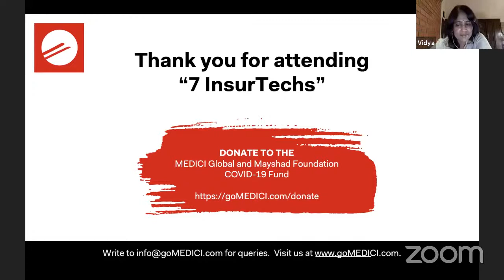[LIVE Webinar] 7 InsurTechs | Part 3: Special Episode Featuring Riskcovry Founders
In the third episode of the new MEDICI webinar series “7 InsurTechs | Part 3: Special Episode” Rahul Mathur, InsurTech Expert & Startup Lead at Accenture FinTech Innovation Lab, and Amit Goel, Founder of MEDICI Global, featuring Riskcovry Founders explores the insurance-in-a-box model offering a unified platform to centralize consumer needs around insurance.